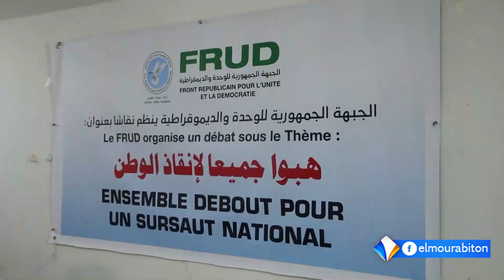مجموعة من البرلمانيين والسياسيين تطلق نداء لخلق ما سموه ديناميكانية جديدة في العمل السياسي.